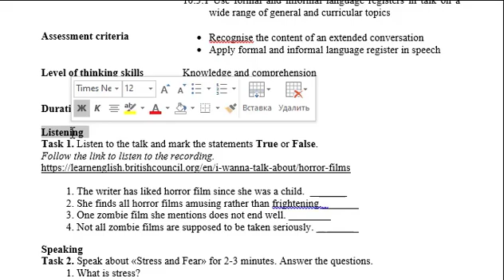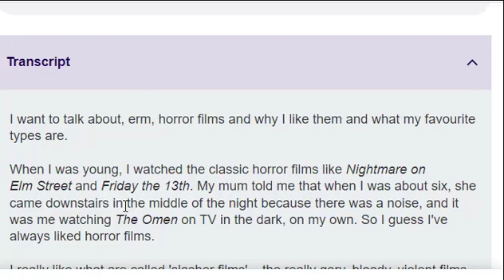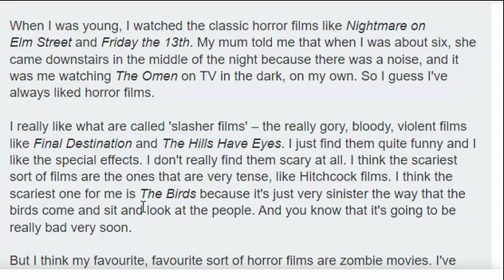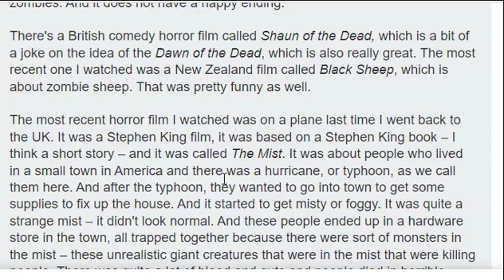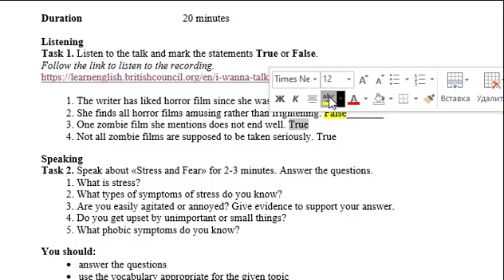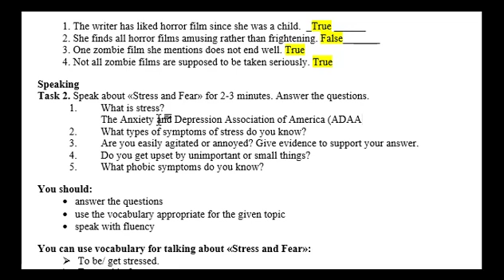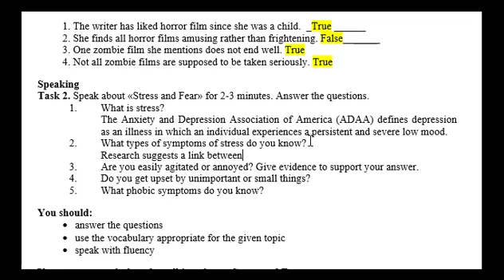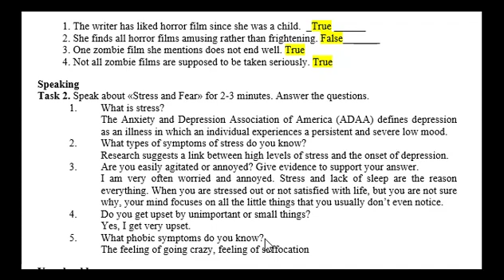10 сынып Ағылшын тілі Английский язык 3 тоқсан БЖБ 1 Stress and Fear ҚГБ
10 сынып Ағылшын тілі Английский язык 3 тоқсан БЖБ 1 Stress and Fear ҚГБ